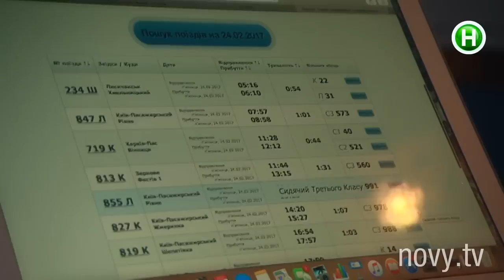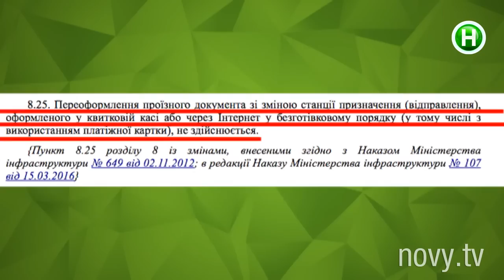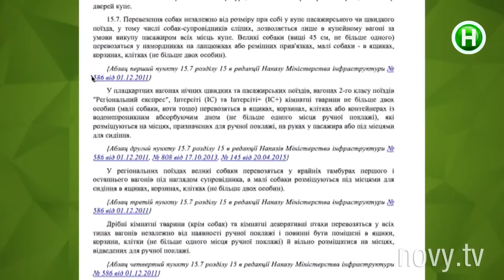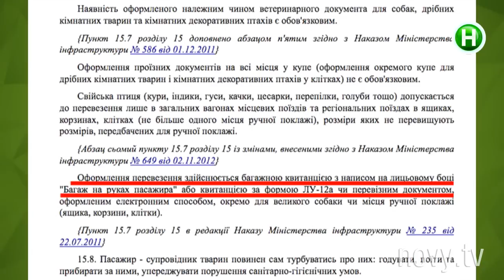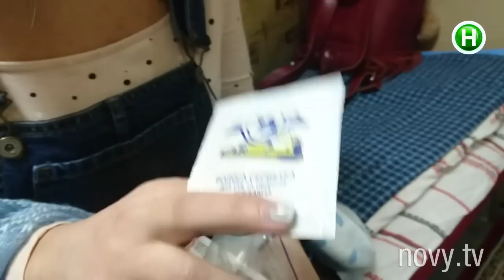Эти бесплатные услуги скрывают от пассажиров «Укрзализныци» - Абзац! - 01.03.2017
Что еще можно делать в поездах?